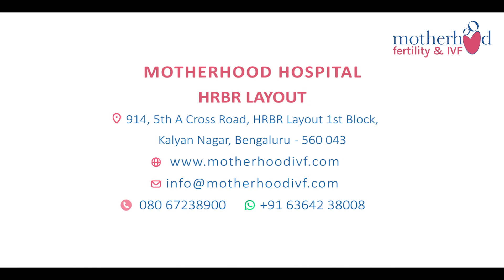Dr. Priyanka Reddy explains Primary & Secondary Infertility | Motherhood Fertility and IVF Centers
Infertility, or in other words sub-fertility is diagnosed when a couple is unable to conceive even after trying for more than 12 months.

In this video, Dr. Priyanka Reddy, Fertility Consultant, Motherhood Fertility and IVF Center - HRBR Layout, Bangalore, explains about infertility. She further explains the difference between primary infertility which is a condition where the patient has never conceived even once in her life and secondary infertility, which is a condition where the patient has already conceived in past but is unable to conceive the second time.

She also explains the difference between sterility and infertility. After a thorough examination, sterility is diagnosed. It is a condition where a female either does not have a uterus, an ovary or eggs and in case of males, absence of sperms.